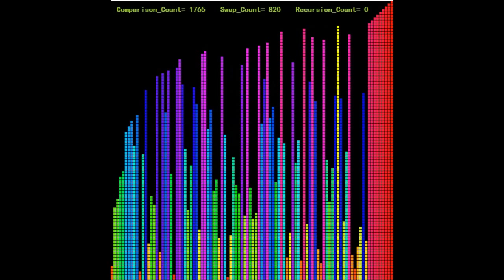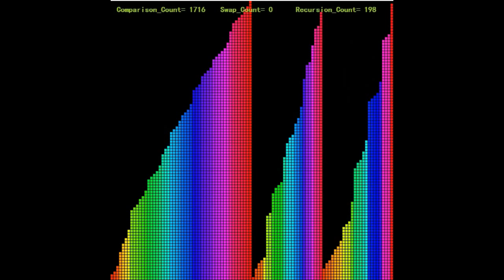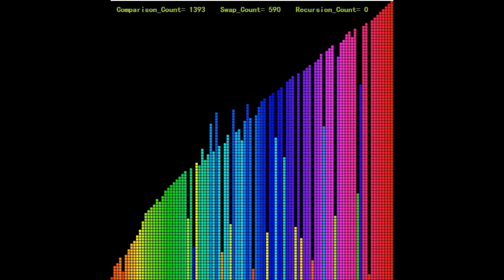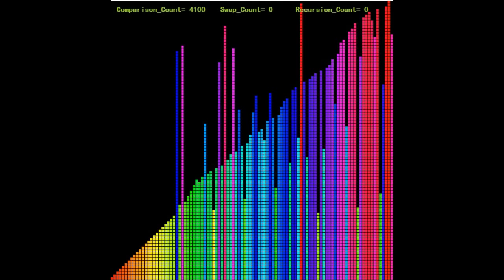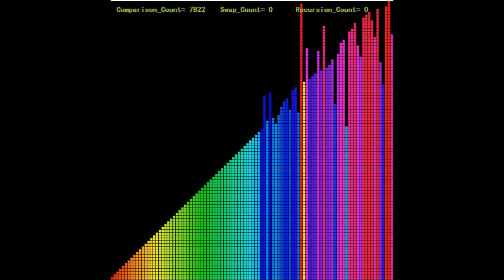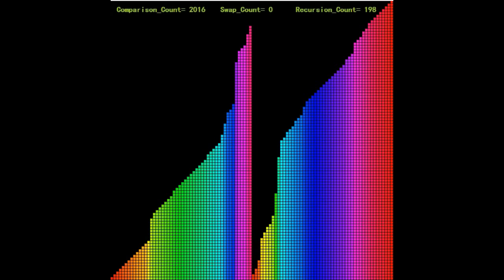Yu Zhang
This visualization includes two sections, each section have 5 sort algorithms, they are Bubble, Selection, Insertion, Quick and Merge. The first section I used a 0 sortedness data set, it means all data in this set is unordered. The second section I introduced a 0.6 sortedness data set, it means 60% of data in this set have already ordered. Because the computer use a lot of time to do painting work but not sorting work, you can not assess the algorithms only with the running time of the sorting algorithms. Instead of that, you can find three counters in the top of the video, they are comparison, swap and recursion counter, which can help you assessing each algorithm directly.
The order of sort algorithms in this visualization is
1. Bubble sort
2. Selection sort
3. Insertion sort
4. Quick sort
5. Merge sort